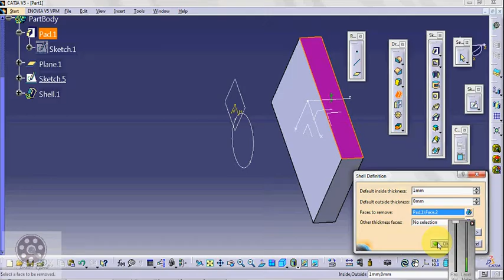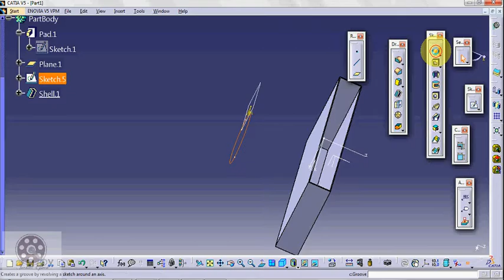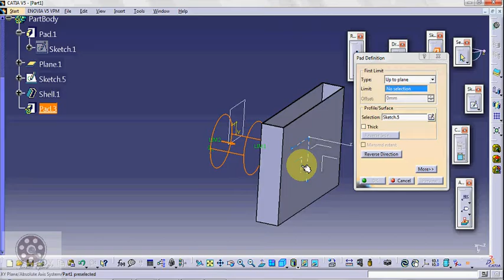CATIA CLASS second !! PAD IN DETAIL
In this video i have explained pad in Detail excep thin pad.
It may helpful for you .
If it will helpful for you .
please share in your friends to help them .